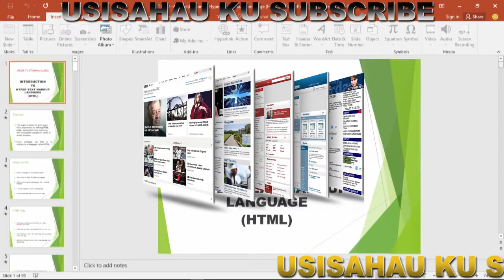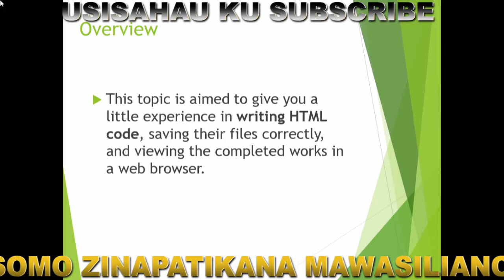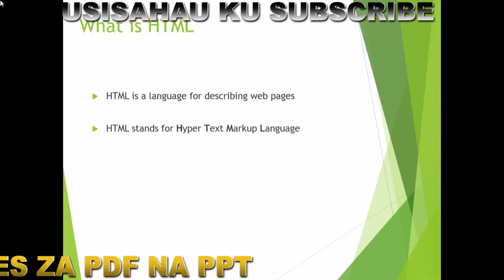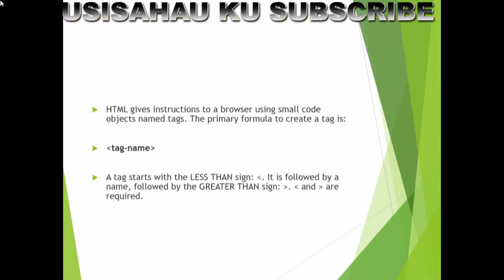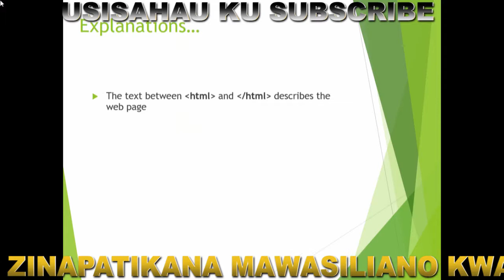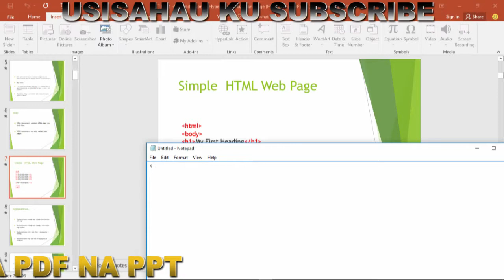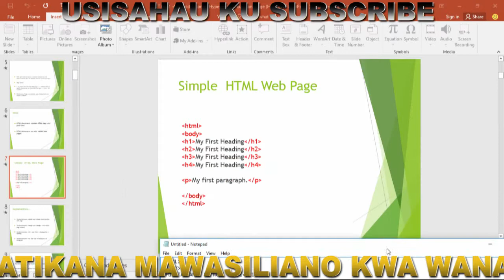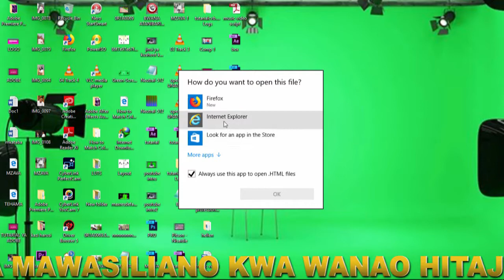Jinsi ya kutengeneza website step by step